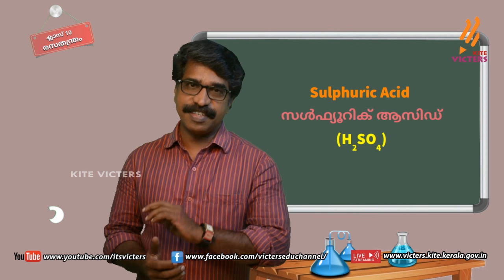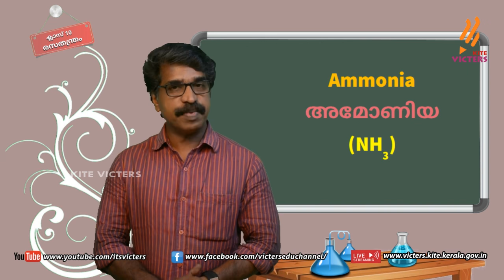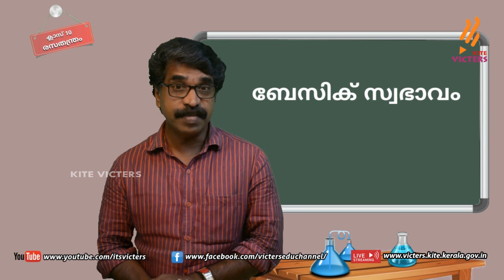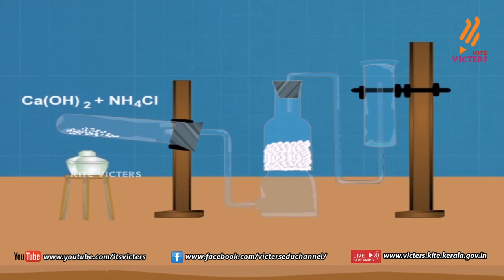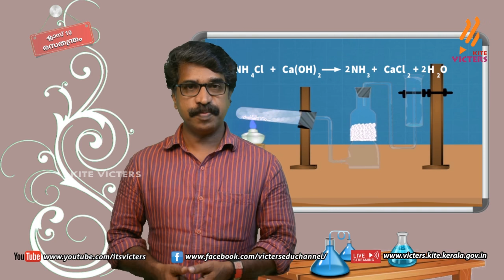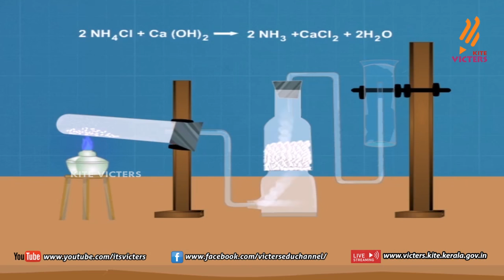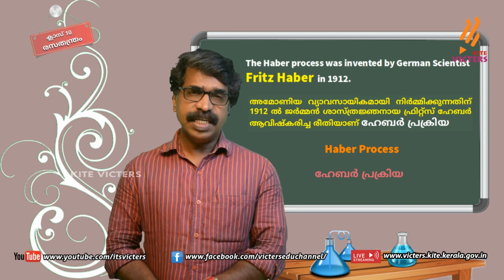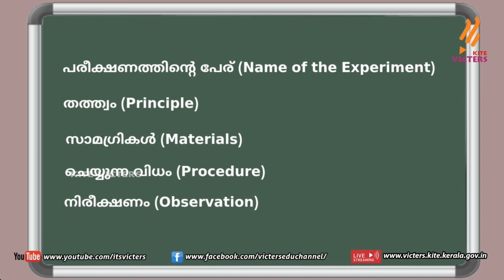KITE VICTERS STD 10 Chemistry Class 25 (First Bell-ഫസ്റ്റ് ബെല്‍)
സംസ്ഥാനത്തെ സ്‌കൂൾ കുട്ടികൾക്ക് സാങ്കേതിക സൗകര്യങ്ങൾ പ്രയോജനപ്പെടുത്തിക്കൊണ്ടു കൈറ്റ് വിക്ടേഴ്സ് ചാനല്‍ സംപ്രേഷണം ചെയ്ത STD 10 Chemistry Class 25 (First Bell-ഫസ്റ്റ് ബെല്‍)First Bell.more page’s face book Instagram you tube web @itsvicters